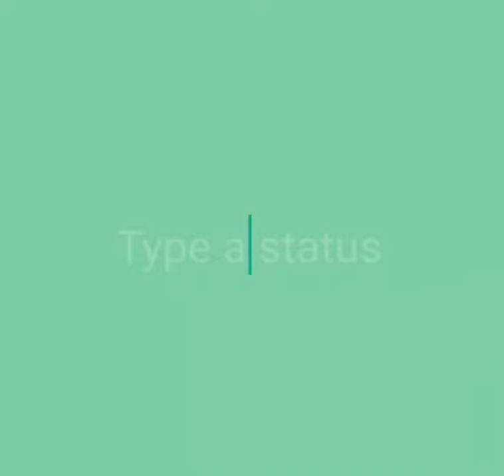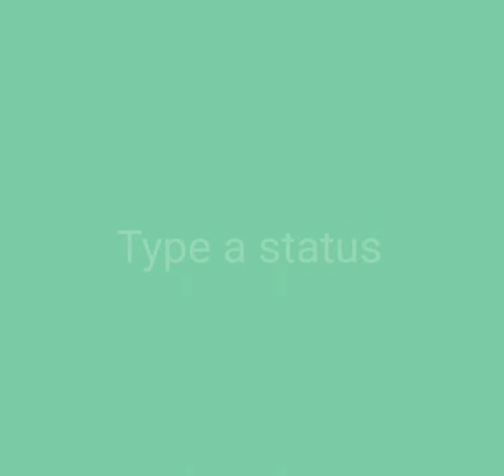BZU LLB 3 YEAR 2015 BATCH PART 2 & 3 FRESH STUDENT CAN APPLY?PORTAL UPDATES ?EXAM SCHEDULE 2021-22 ?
بی زیڈ یو ایل ایل بی 3 سال 2015 بیچ پارٹ 2 اور 3 تازہ ترین طالب علم اپلائی کر سکتے ہیں؟ پورٹل اپڈیٹس؟ امتحان کا شیڈول 2021 اور 2022؟